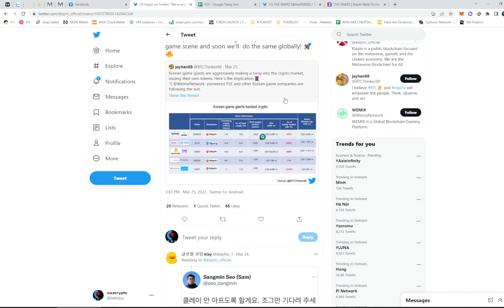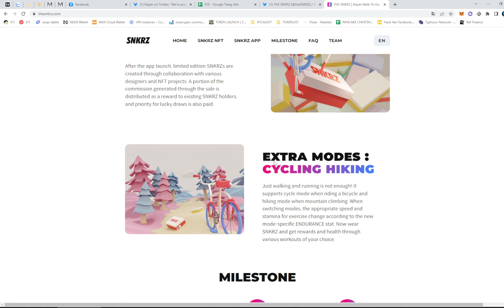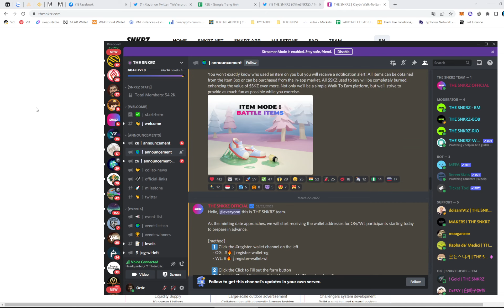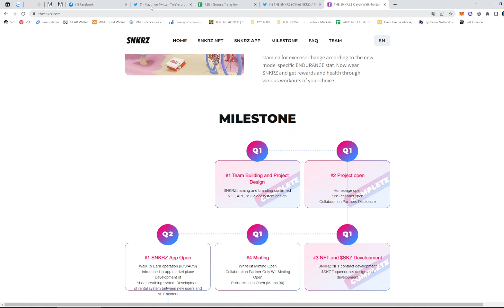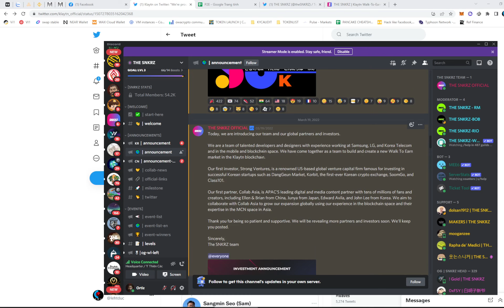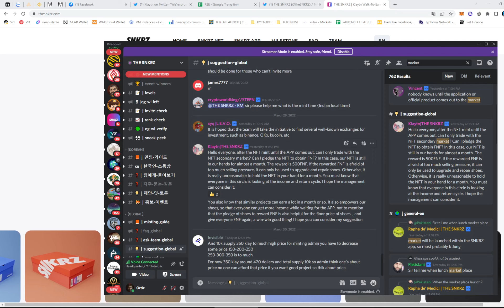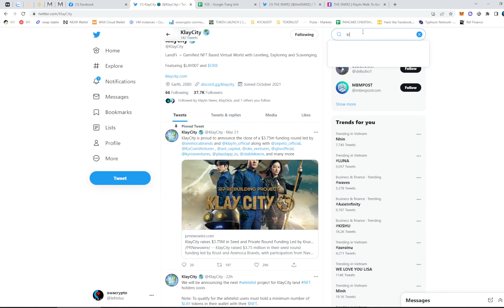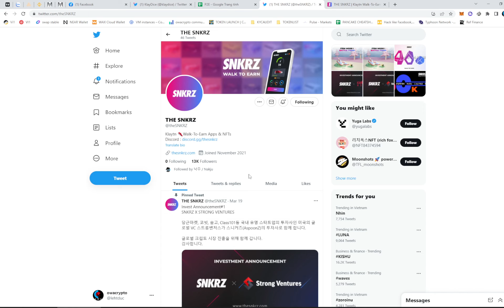TREND WALK TO EARN - DỰ ÁN THE SNKRZ CỦA HÀN QUỐC BÁN PUBLIC NGAY TỐI NAY 30/3 8h